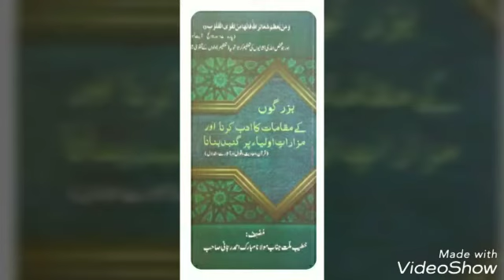TARANAYE RABANI-MOULANA MUBARAK AHMAD RABANI-22 December 2020